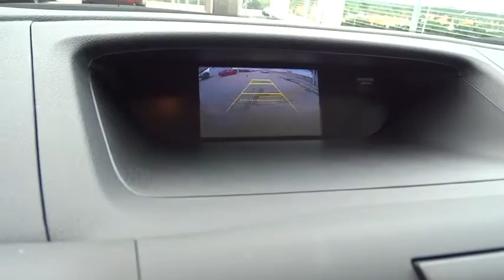2016 Honda CR-V Homestead, Miami, Kendall, Hialeah, South Dade, FL 55587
2016 Honda CR-V

Largo Honda
554 NE 1st Ave

Hold on to your seats!!! Honda has done it again!!! They have built some fun vehicles and this fun Vehicle is no exception* Does it all!!! SAVE AT THE PUMP!!! 33 MPG Hwy.. Safety equipment includes: ABS, Traction control, Curtain airbags, Passenger Airbag, Stability control...Other features include: Bluetooth, Power locks, Power windows, CVT Transmission, Air conditioning... Largo Honda Home Delivery for Less!